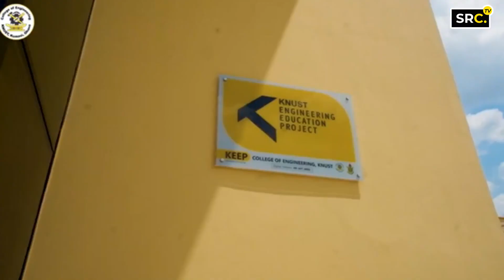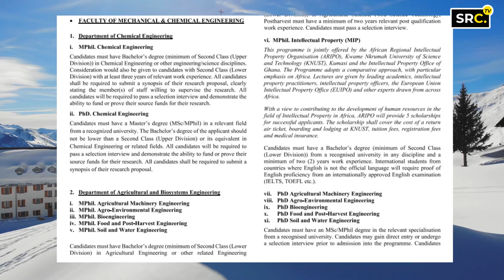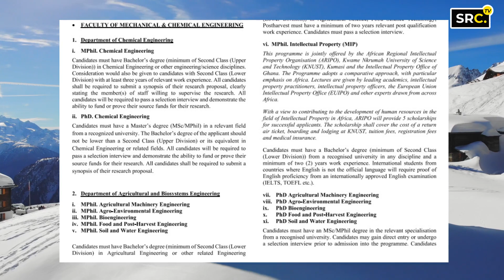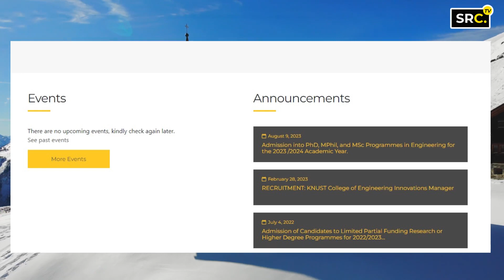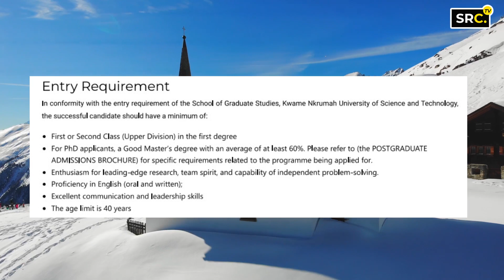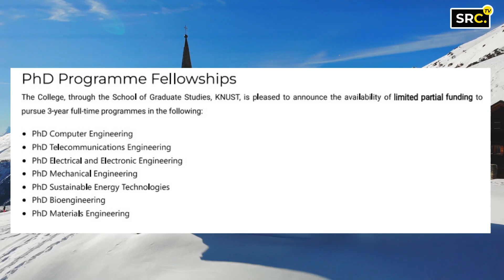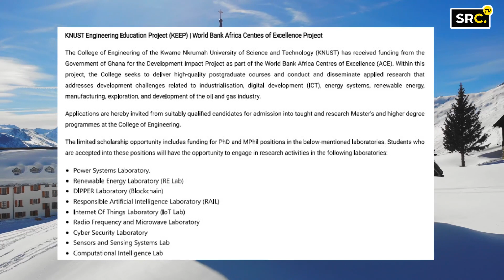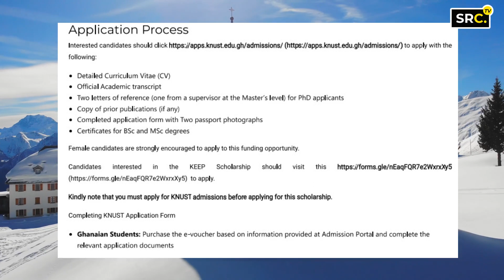Funding Opportunity!! KEEP Scholarship for PhD, MPhil and MSc students at KNUST